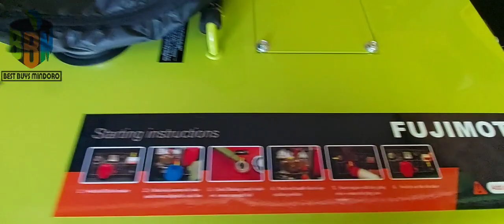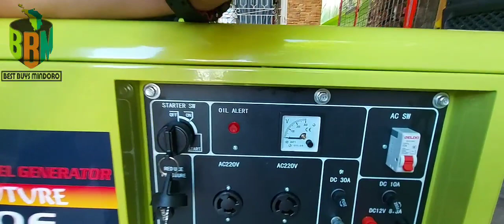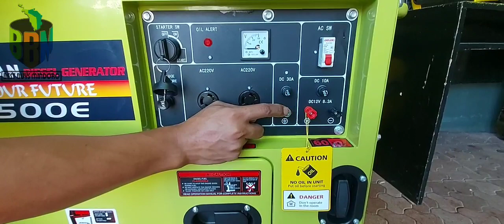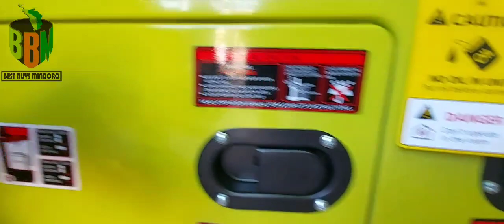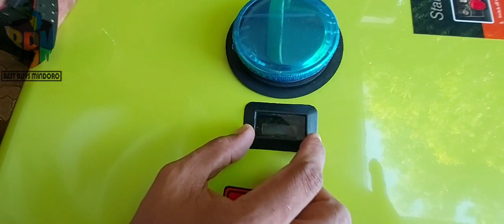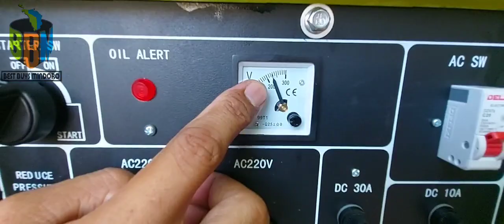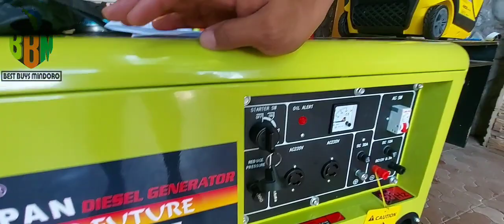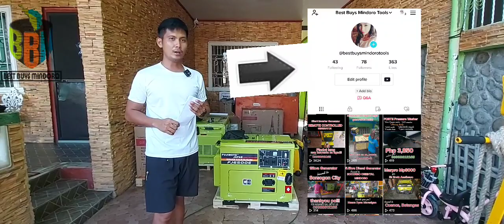Fujimoto 6.5kva Diesel Silent Generator as per request by our client// bound to Batangas City